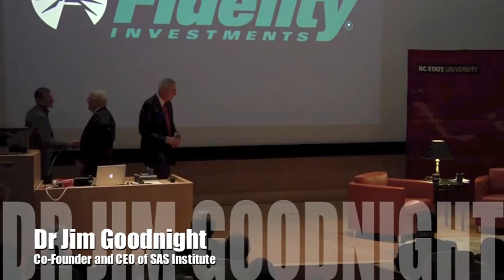Jim Goodnight - Creating a Unique Culture for Innovation (11/13/2014)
Speaker: Jim Goodnight, Co-founder & CEO of SAS

Topic: An Epic Entrepreneurial Journey: How Creating a Unique Culture for Innovation Leads to Unlimited Possibilities

Abstract: Dr. Jim Goodnight has received media recognition as the “King of Analytics” and the “Godfather of Analytics”. As co-founder and CEO of SAS for nearly four decades, his leadership and vision have built a dynamic, world-renowned organization infused with a passion for quality and innovation. As a consistent top honoree on Best Place to Work lists globally, SAS has an incredible record of retaining the best and brightest employees. Join moderator, Keith Collins, Senior Vice President and CIO of SAS, as he engages Dr. Goodnight in a unique “Fireside Chat” experience to share his perspective about how he continues to challenge himself and his employees to stay relevant and continue to forge new trails for analytics.